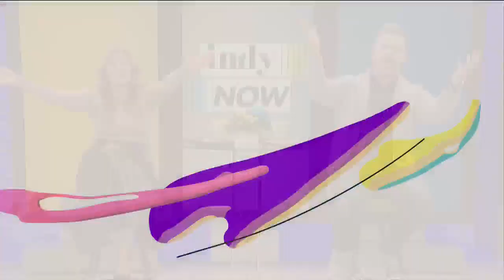Host Chat & On A Good Note - 12/1/23